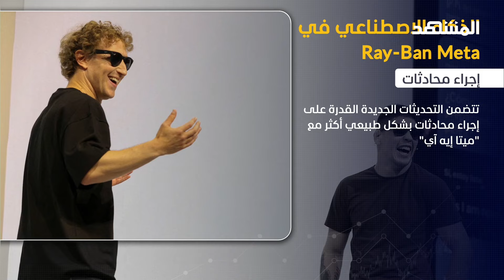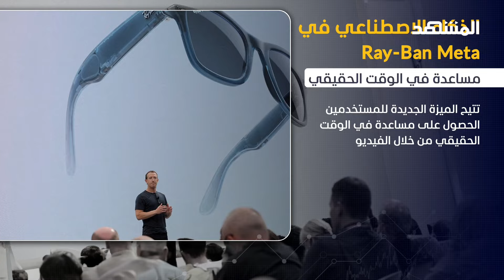الذكاء الاصطناعي يدعم نظارات "ميتا راي بان" بمزايا جديدة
نشر مستخدمون لنظارات "راي بان ميتا" صورا ومقاطع فيديو وهم يستكشفون مدنا جديدة، أو يحضرون فعاليات رياضية، بعد أن حققت النظارات منذ إطلاقها شعبية كبيرة، وكانت "راي بان ميتا"  قد أضافت ميزات ذكاء اصطناعي جديدة، بالإضافة إلى إصدار تصميم خاص، وقريبا، ستتمكن النظارات من ترجمة الكلام في الوقت الحقيقي، مما يسهل التواصل عبر حواجز اللغة.